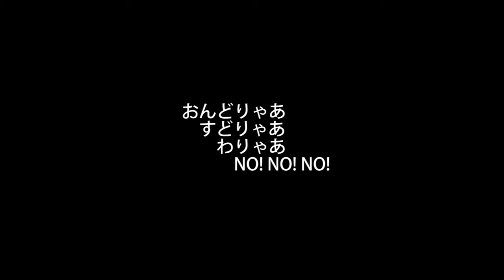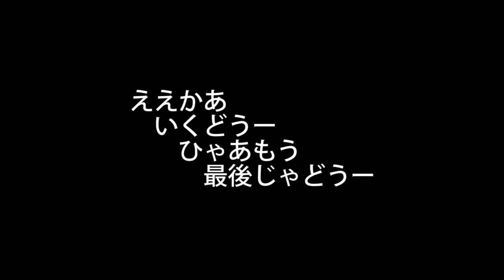誰がこんな世の中にしたんじゃあ？ おんどりゃあ！！！